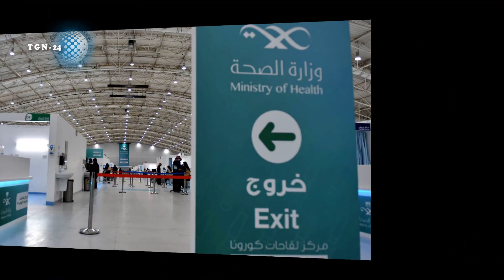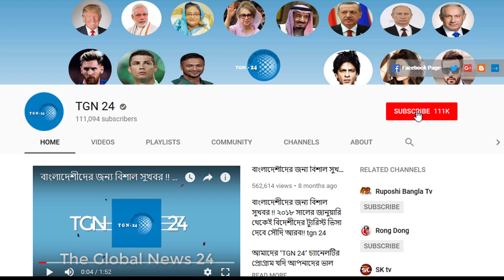সৌদির আজ সকালের তাজা খবর – সৌদিতে রোগীর সংখ্যা বেড়ে হয়েছে ৭৪৮৯১৫ । সৌদির করোনার সর্বশেষ আপডেট